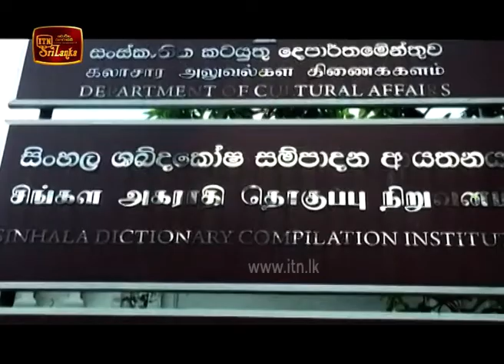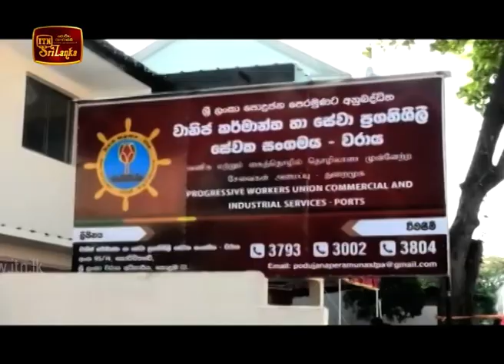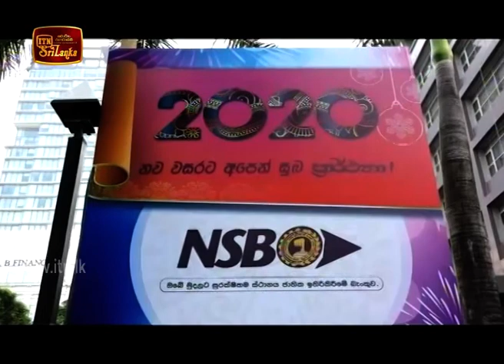ITN News 2020-01-06 | 09.30 PM